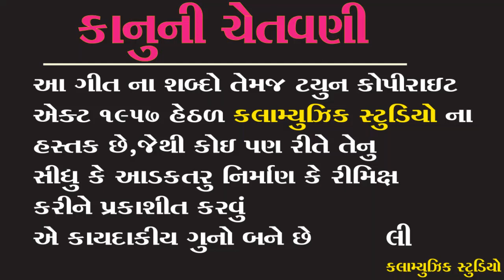Dashama No Amar Divado || Mahesh Parmar || Mahendrasinh Chavada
TITAL = Dashama no Amar Divado

SINGER= Mahesh Parmar

LYRICS = mahendarsinh Chavada,

PRODUSER=

CO-PRODUSER =

RECODING = Sarsvati studio ghoghmba

MEDIA PARTNER =

                   COPYRIGHT